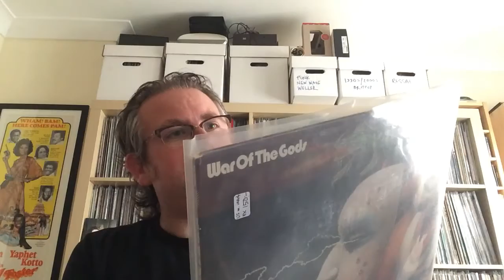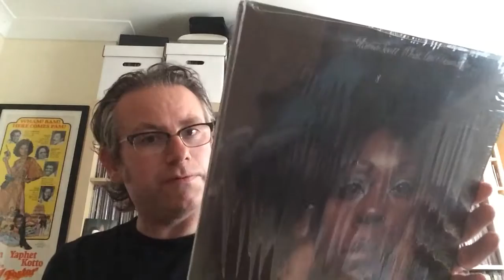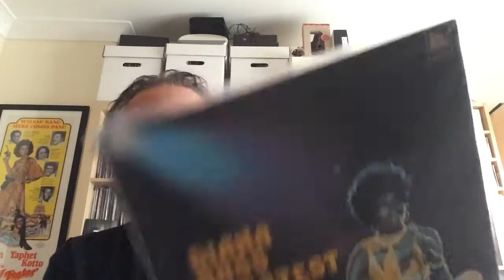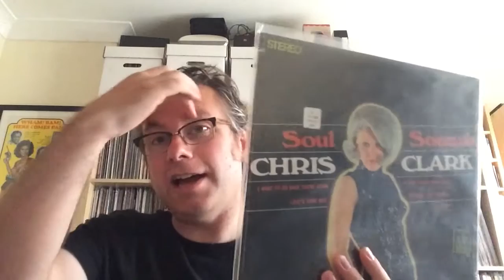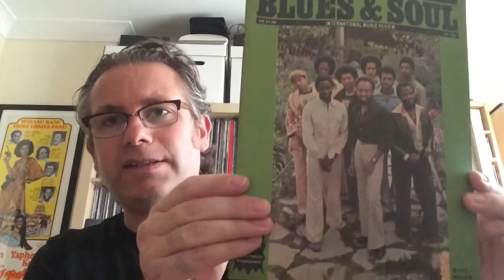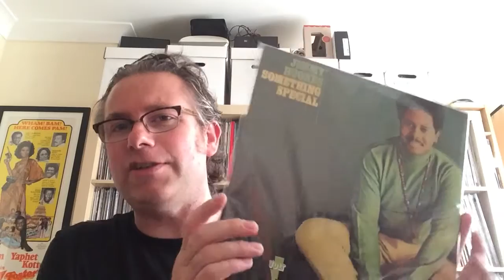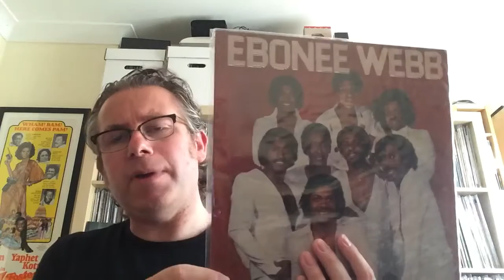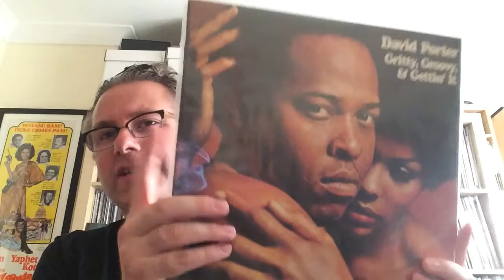Down In The Soul Cellar (Memphis Vinyl Jim Contest Entry): Vinyl Community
Lots of Soul Records!!